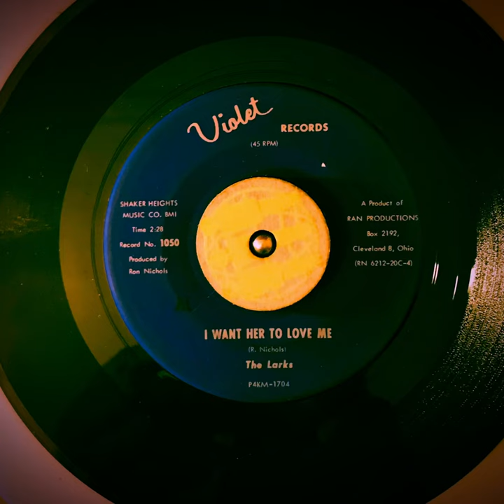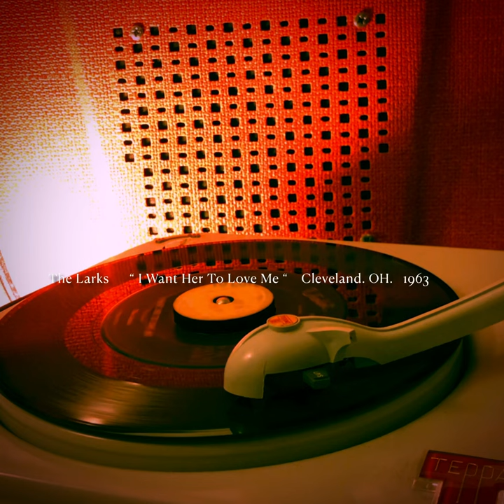THE LARKS. I want her to Love me 1963 Violet 1050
THE LARKS
I want her to Love me
1963

Violet Records 1050

45pm Vinyl Play Directly on a Vintage French Porable Record Player of the teppaz 1960's